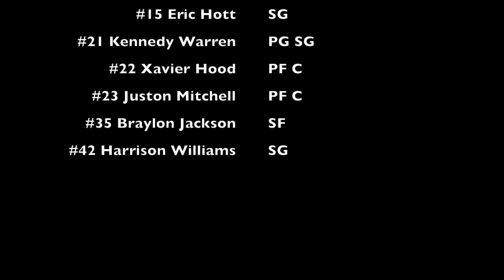Centennial vs Chapel Hill 8th Grade 1/27/19